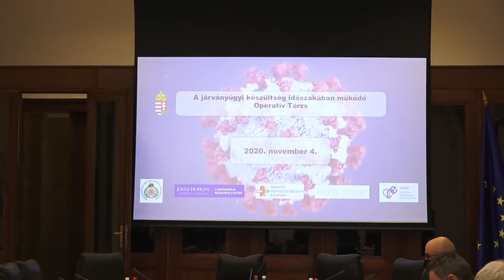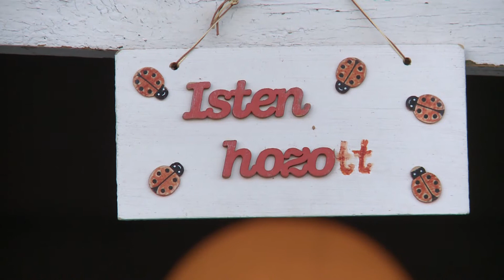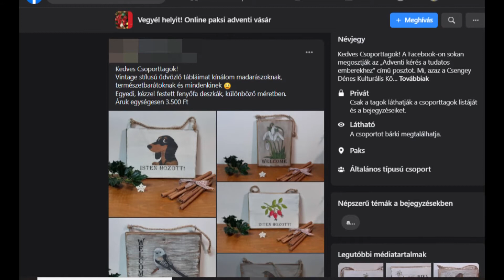Híradó – 2020.12.21.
Enyhítés – Szentestére felfüggesztette a kormány a kijárási tilalmat. Vegyél helyit – Már kétezer fölött van a regisztrált termelők száma. Ünnepi elhízás – A dietetikus szerint egyszerű lépésekkel őrizhető meg az egészség.